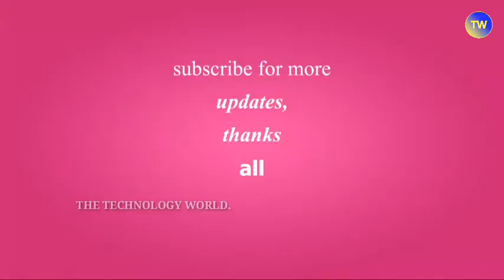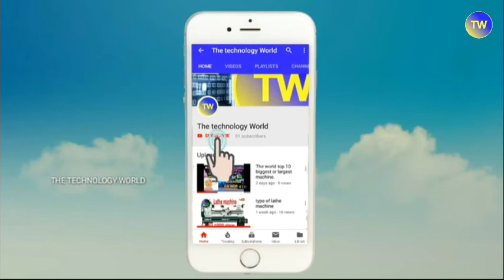HOW TO MADE GEARS ? 🤔🤔🤔 see and learn SUBSCRIBE & shear. Must be watch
This video is also covered are ,how to made of all types of Gears are those like spur,bevel, helical, sunk gears and much more.

So please I request my all the viewers ,see and learn & shear of yours friends & others.
anybody can went to see another enggineing about video please comment this video name.then I do this video and upload our channel at first.

thanks for give your helpful time.

                              The technology world.